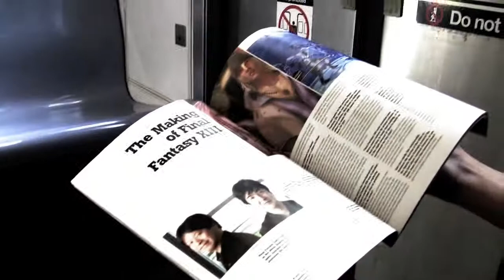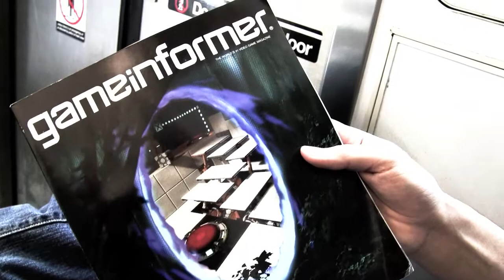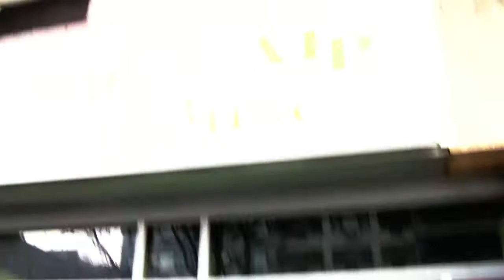Jimmy and Will getting ready to ride El Toro and check out Reverb pedal.